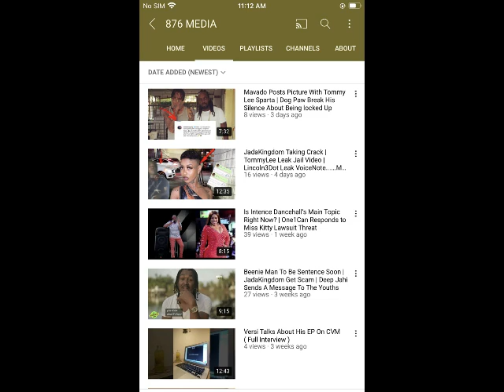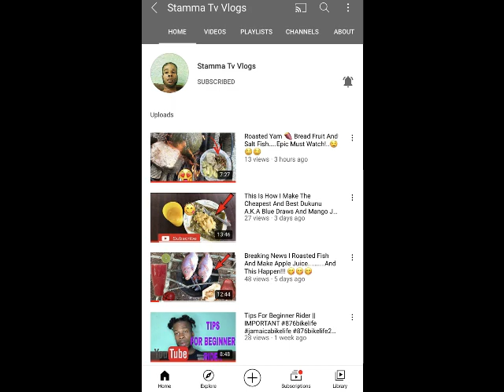BREAKING NEWS Teejay Admit In Hospital | Rebel In Pain After Surgery | Yanique CuryDiva Say This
Thanks for watching this video please drop a like if you like this video leave a comment share subscribe and join the movement and hit that notification bell to get notified.